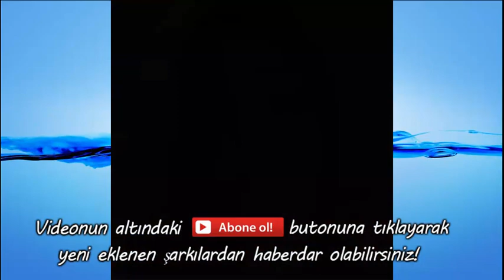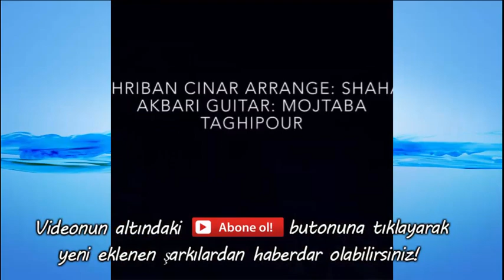Mihriban Çınar - Age ye Rooz (10 DK)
Şarkı ismi: Faramarz Aslani - Age Ye Rooz

Age ye roozy noome to
Too gooshe man seda kone
Dobare baz ghamet biad
Ke mano mobtala kone
Be del migam karish nabashe
Bezareh darde to davah she
Bereh tooyeh tamoomeh joonam
Keh baz barat avaz bekhoonam

Bu kanalda yayınlanmasını istediğiniz şarkılarınız, veya amatör
çekimleriniz varsa gönderebilirsiniz.

Age Ye Rooz, Mihriban çınar, mihriban çınar Age Ye Rooz, Age Ye Rooz, age ye rooz faramarz aslani, age ye rooz faramarz aslani,  faramarz aslani